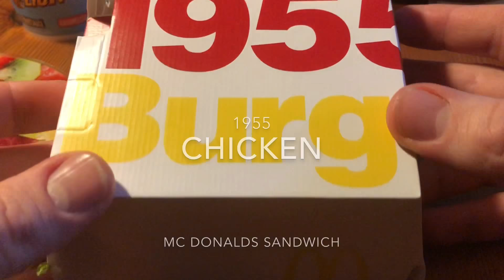Mc Donalds Burger 1955 Chicken Burger hands on Mc Donalds Sandwich